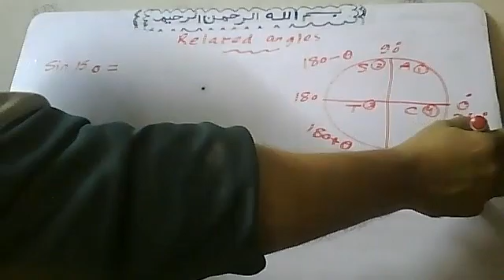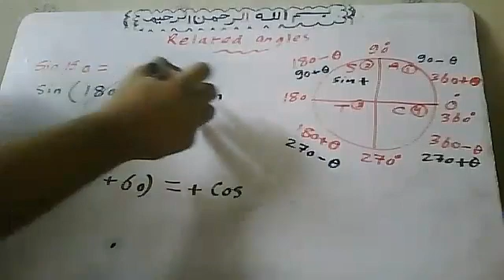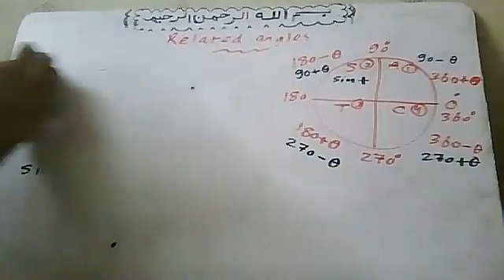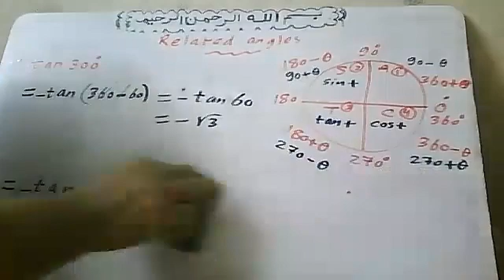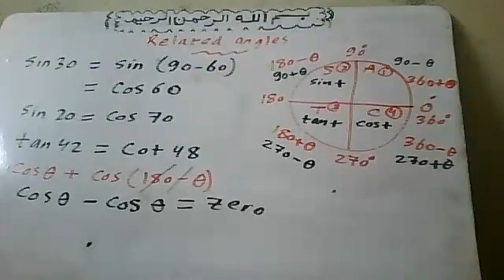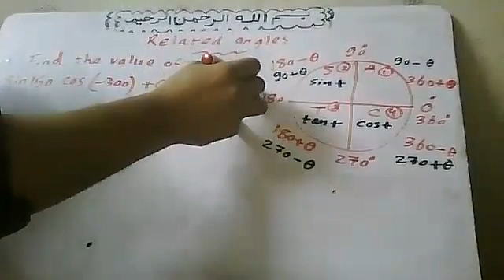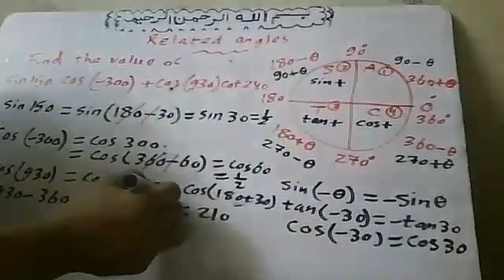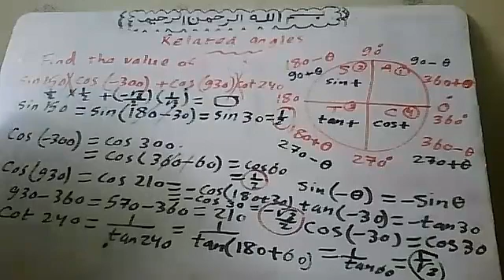28 11 2021 Related angles By Atef Shawky watsapp 01011362184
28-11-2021 Related angles By Atef Shawky watsapp 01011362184